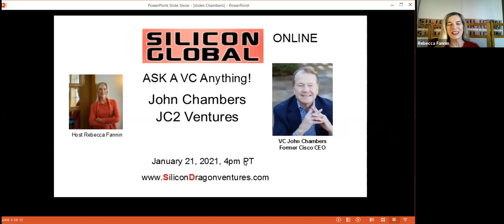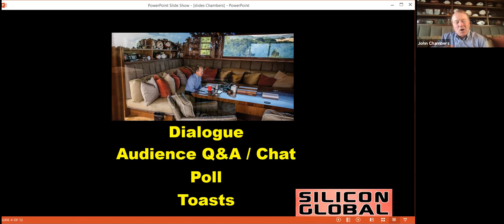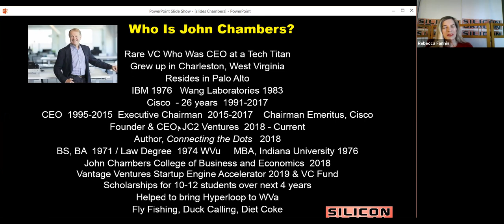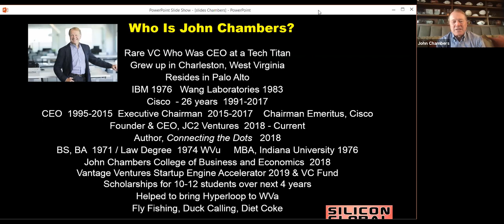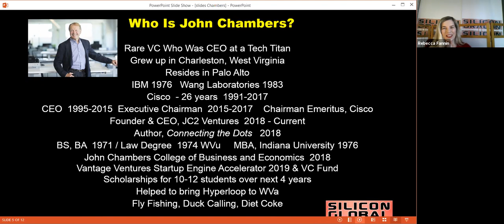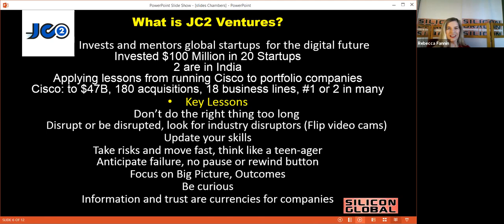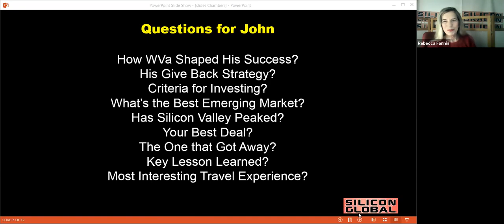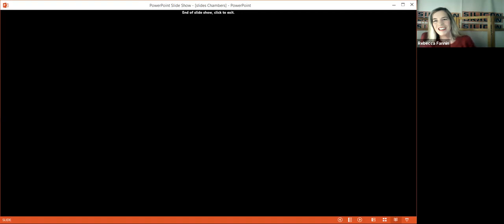Silicon Dragon Global: Ask VC John Chambers Anything!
Fireside Chat and Q&A

John Chambers, Founder & CEO, JC2 Ventures/ Chairman Emeritus, Cisco
Rebecca Fannin, Founder/Editor/Host, Silicon Global Online

Key Takeaways from a Successful Career as a Tech Titan Exec, VC and Philanthropist